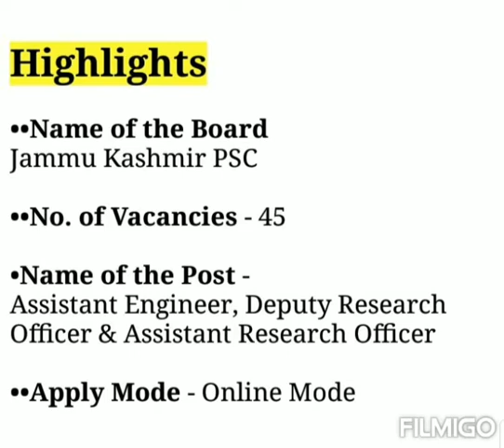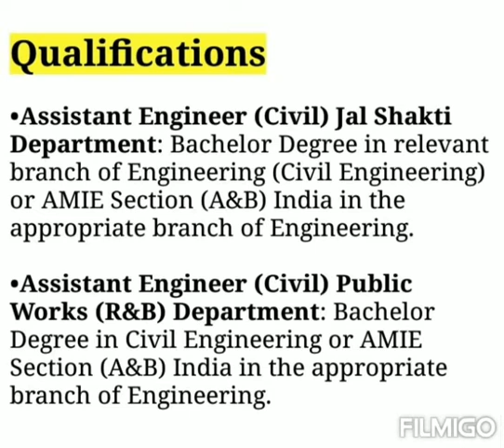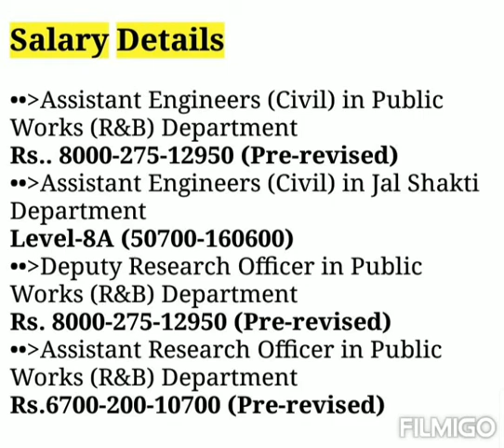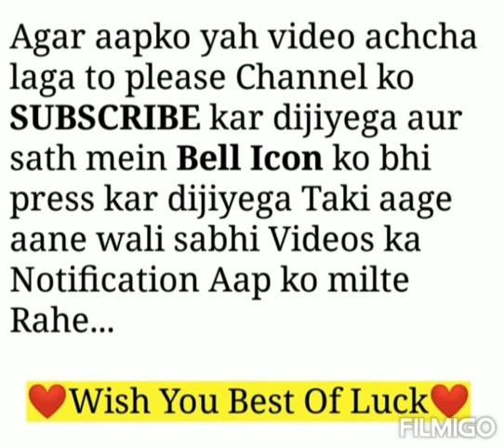JKPSC Recruitment 2021 | Assistant Engineer, DRO, & ARO | JK Govt Jobs 2021